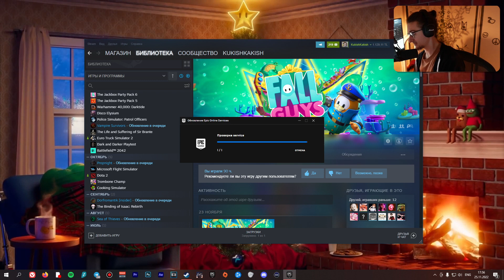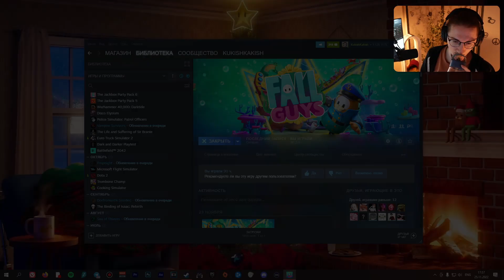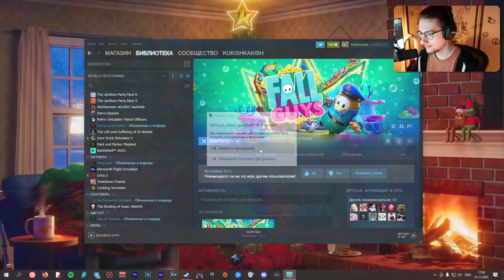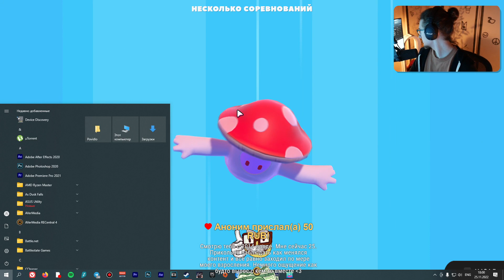ГРИБАБАС ГЕЙМИНГ №1 | Олеша | Fall Guys